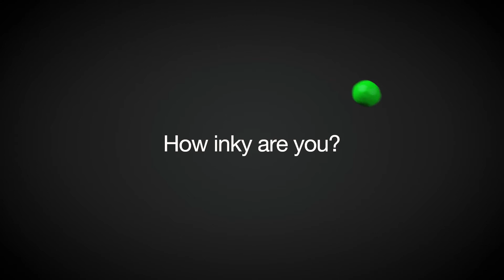PRETHINK INK voices: Tjalle Hijlkema from BASF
PRETHINK INK is a network of companies who promote the adoption of water-based inks for flexible packaging. Water-based inks are safer, more sustainable, and with the right knowhow, can match the performance of any conventional ink.

Meet Tjalle Hijlkema from PRETHINK INK founding company BASF. He talks about how the network came about, the reasons why water-based inks are such an undervalued technology, and why it's the right time for you to get involved.

Discover how PRETHINK INK members are getting the most out of water-based inks for flexible packaging